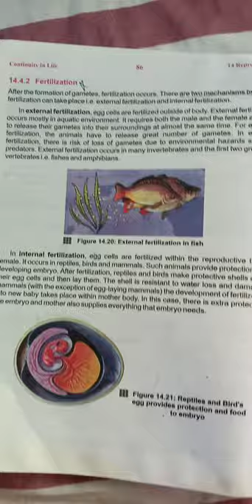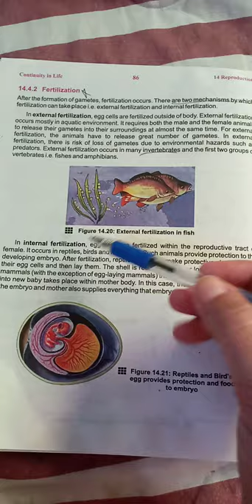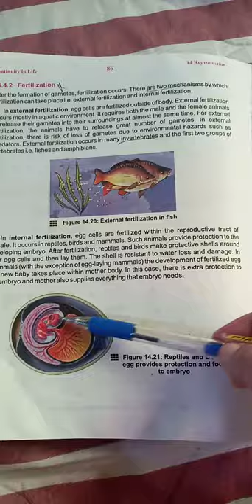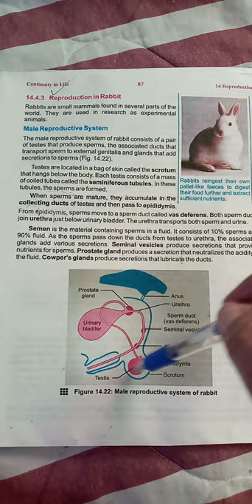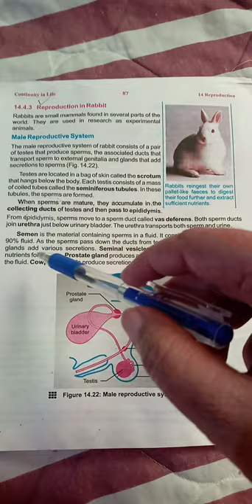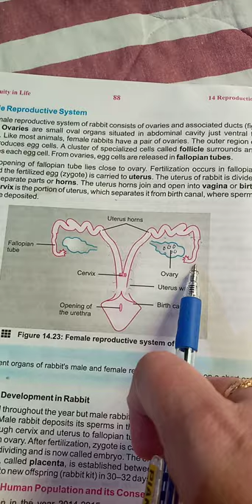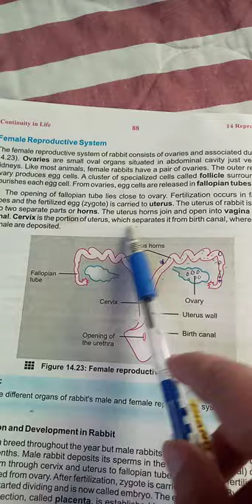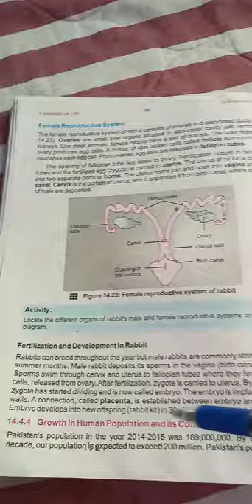Fertilization and reproduction in rabbit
grade 10,biology chp#14 pg#86,87,88